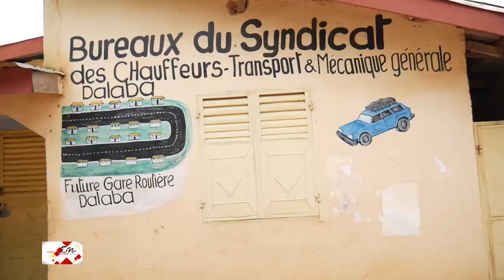Conakry Nouvelles LA VILLE DE DALABA